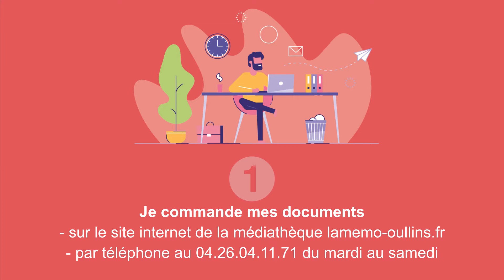Drive de livres à la Mémo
La médiathèque met en place un drive de livres pendant la durée du confinement (novembre 2020)